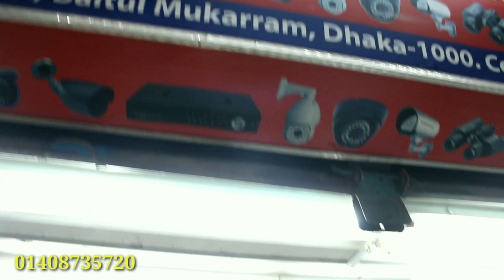ঈদে ক্যামেরার আপডেট দাম ও গিফট!!! DSLR Canon Camera Low Prices Eid Offer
Eid OFFER

DISCLAIMAR
This channel is Dose not promotes any illegal contant,All contants Provided By this channel Is mantantfor education purpose only.
কেনা বেচা করুন ডিএসএলআর সরাসরি আমাদের সাথে।
==≠ লোকেশন===≠
ঠিকানা==ঢাকা
===Camera city ===
বায়তুল মুকারাম মার্কেট (Bitulmukarm market)
৪৪নং দোকান(44 no shop)
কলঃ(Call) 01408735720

How handle DSLR Camera:
(কিভাবে ডিএসএলআর ক্যামেরা চালাবেন দেখুনঃ

নোটঃ দাম পরিবর্তনযগ্যো

Thanks
Ringlight Prices in Bangladesh

online_class এর জন্য